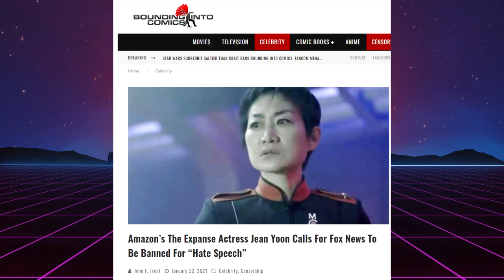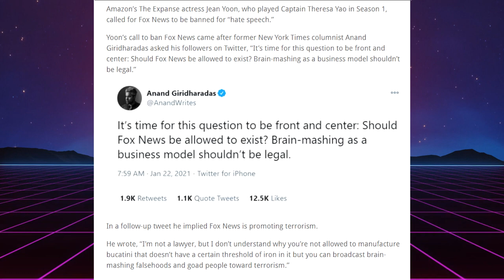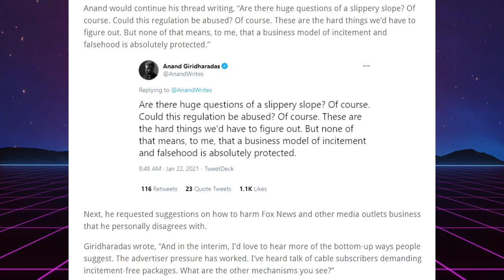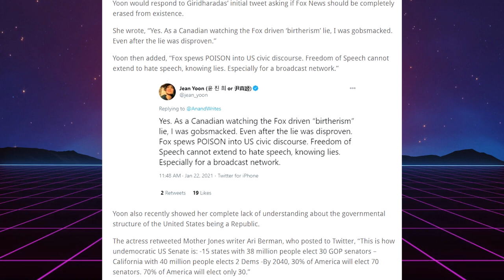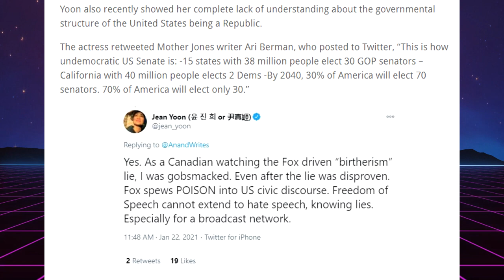The Expanse Actress Jean Yoon Calls for Fox News to be BANNED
The Expanse Actress Jeen Yoon has called for Fox News to be banned! Rhinos, let this be a lesson learnt.